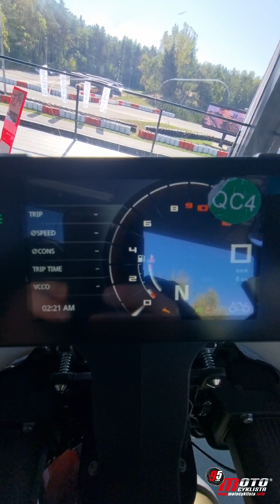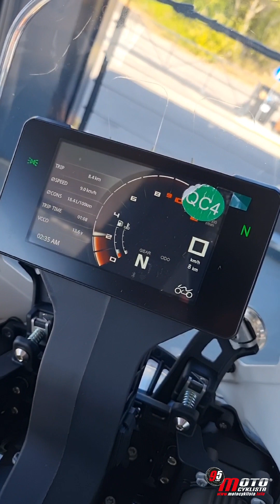Prezentacj nowej marki na rynku Polski KOVE Motocykle. Wersja DAKAR.